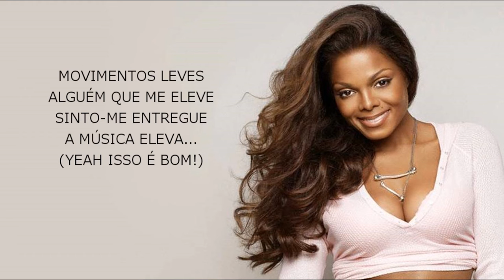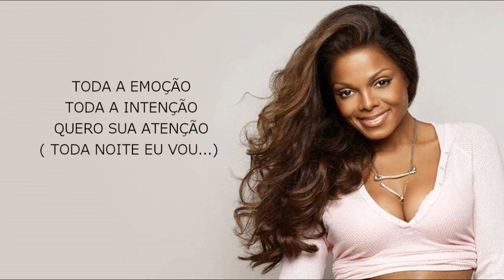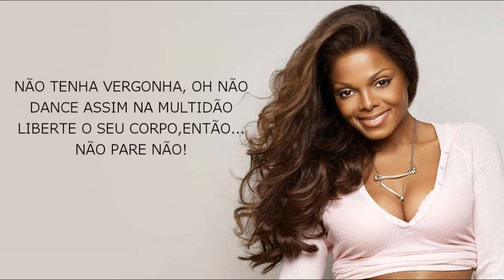Janet Jackson - All nite (Versão em português) Tiago leonardo versões